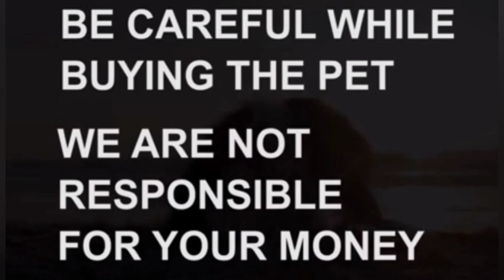Lhasa apso puppy for sale|sold out|Hyderabad|dog market in Hyderabad